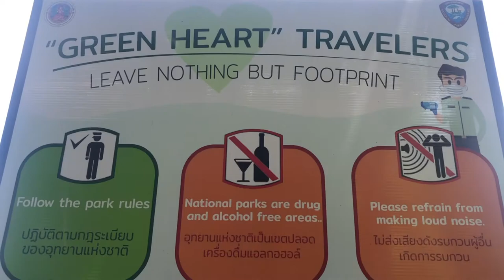Khao Sok VLOG National Park Floating Bungalows + Safari Cruz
This video is a review of how to budget a overnight trip to Khao Sok National Park. I talk about how to go to Khao Sok, what to bring to Khao Sok and what to expect out of your tour. We stayed in Bungalows and ate delicious Thai food, saw the native animals, and were able to do all this for half the price of the leading overnight tours.